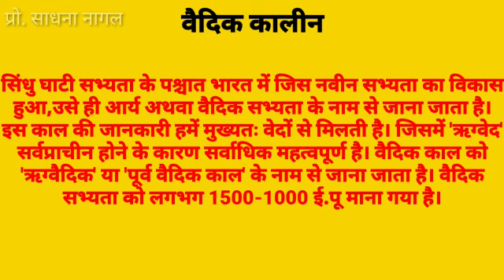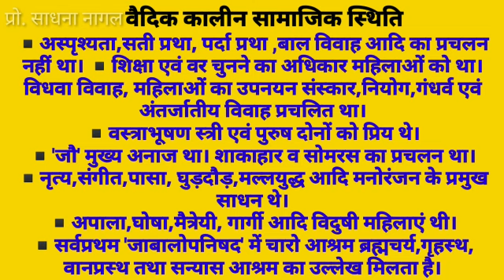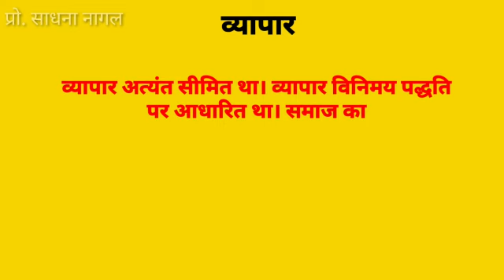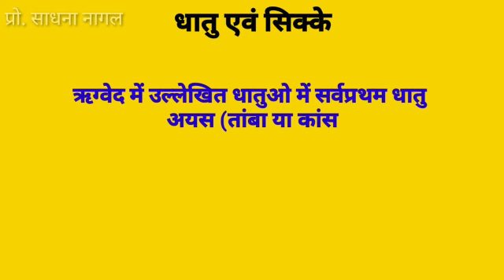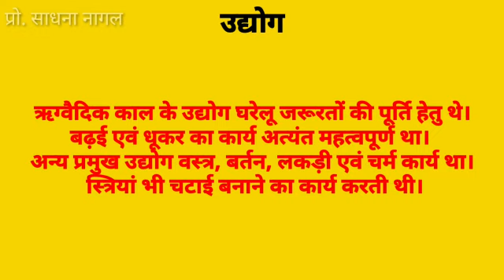वैदिक कालीन सामाजिक आर्थिक जीवन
B.A. तृतीय वर्ष (तृतीय प्रश्न पत्र) यूनिट 1